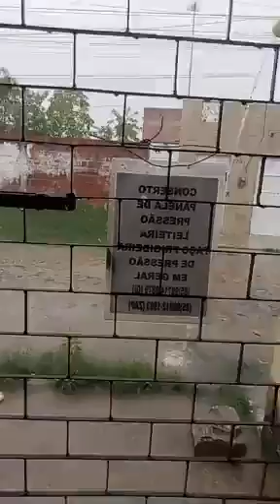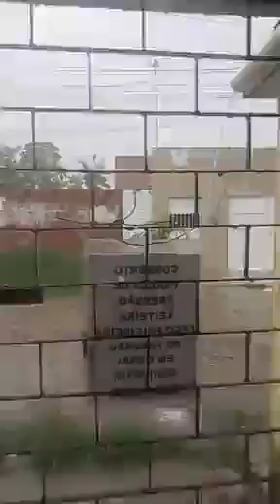Chuva com ventania em QUIXADÁ Ceará. sexta 24/02/2023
Chuva forte em Quixadá Ceará 24/02/2023